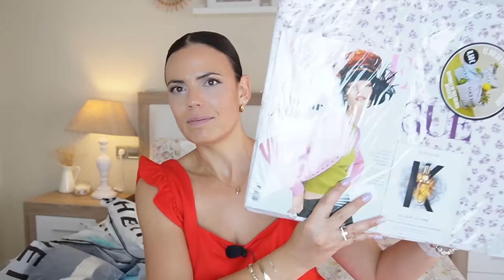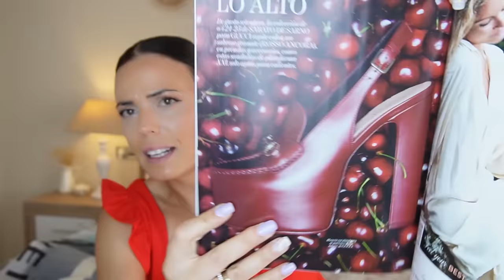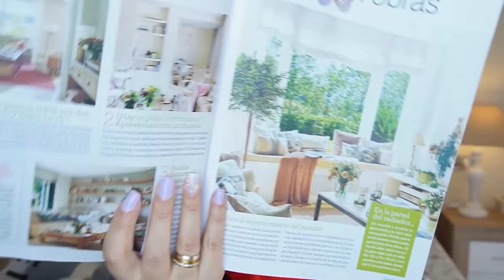REVISTAS Agosto ´24 +🔥SHEIN Verano + Joyas VESIICA// HELENA GARCIA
VESIICA

S H E I N